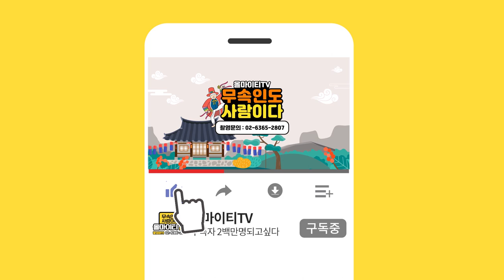(원주점집 도술대감) ※ 남자 밝히는 여자들 관상과 사주의 특징!! 성욕과 바람기많은 사람의 특징!!